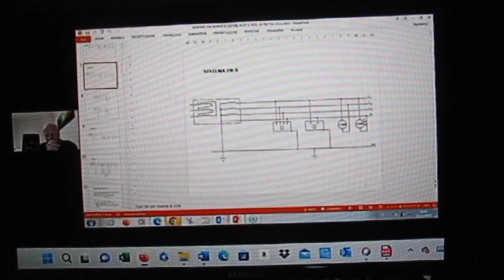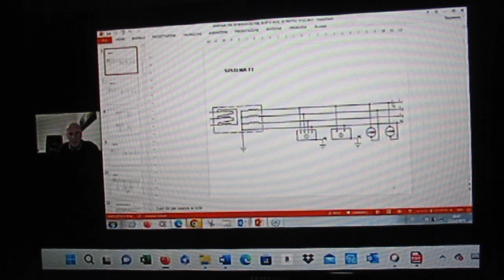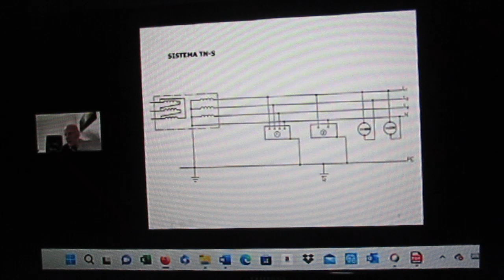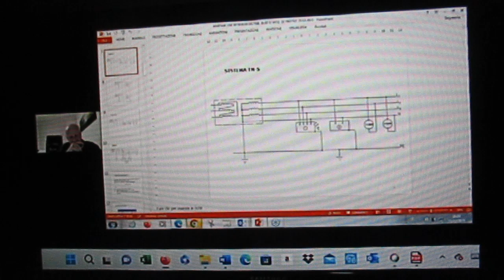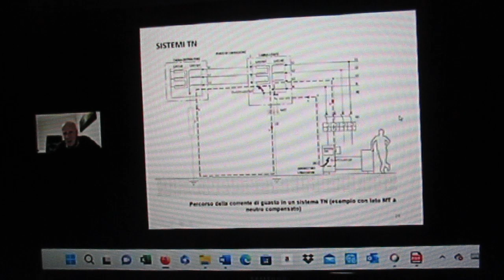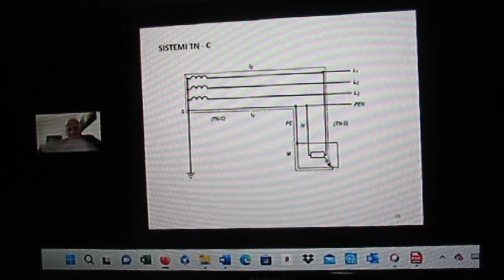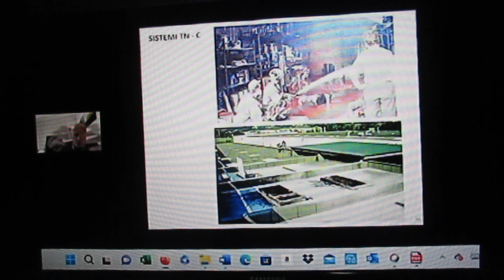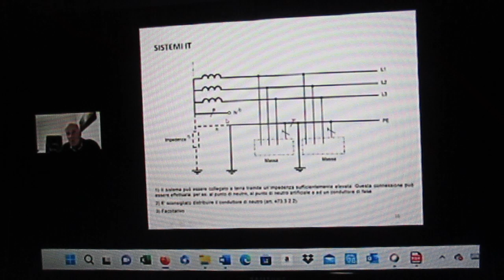FCRM231215-4-CNI CONS.NAZION.INGEGNERI-SISTEMA.DISTRIBUZ.BT&MOD.PROTEZ–Ing.RGVaudCNI-Ing.A.PORROCEI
CONVEGNO ON LINE VENERDÌ 15 DICEMBRE 2023, ORE 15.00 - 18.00
SISTEMI DI DISTRIBUZIONE IN BASSA TENSIONE E RELATIVE MODALITÀ DI PROTEZIONE e sicurezza delle persone
Approfondimento pratico per gli esperti di ingegneria OBIETTIVI Il convegno on line si pone l’obiettivo di illustrare i sistemi di distribuzione dell’energia elettrica a bassa tensione adottati in Italia, ponendo a confronto le peculiarità di ciascun sistema anche in relazione alla sicurezza delle persone. Verranno in tal senso approfondite le problematiche relative ai contatti accidentali e all’elettrocuzione indicando quanto la norma tecnica prevede a riguardo. A CHI È RIVOLTO IL CONVEGNO ON LINE Il webinar è rivolto a tutti gli ingegneri che, pur non possedendo competenze specialistiche nel campo dell’impiantistica elettrica, intendono aggiornarsi sui sistemi di distribuzione in bassa tensione e sulla protezione da contatti accidentali. Verranno individuate alcune variabili critiche di cui tenere conto sia nelle attività di progettazione sia di direzione dei lavori. Verranno inoltre mostrati alcuni esempi di applicazioni non corrette sui sistemi di distribuzione in bassa tensione. ARGOMENTI • Tipi di distribuzione in bassa tensione (TT; TN; IT) • Comportamento in caso di guasto • Scelta delle protezioni contro i contatti diretti e indiretti • Effetti della corrente elettrica nel corpo umano